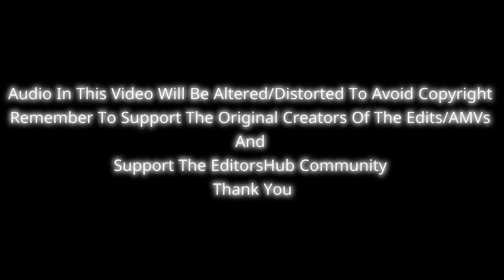RANDOM EDITS ON MY FYP #4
ALL CREDIT IN ORDER

1. alex.navv

2. korraluvr_

3. pinkzmsn

4. losxri

5. ruoki35

6. awkward_editx

7. victorious.ben

8. tf3.vfx

9. xssume

10. alterruh

11. soltify

12. donxedits_

13. furys.vfx

14. werxtiz

15. vsmook

17. inschooldebt

18. spr.ig

19. brettqv

20. hudsun_

21. groggy.aep

22. tsunadefanboy

23. rexie._

24. vampbray

25. ezwqut

26. xbmaee._

27. brettqv

28. jusexo

29. ok4tsu

30. rizeditzz

31. hudsun_